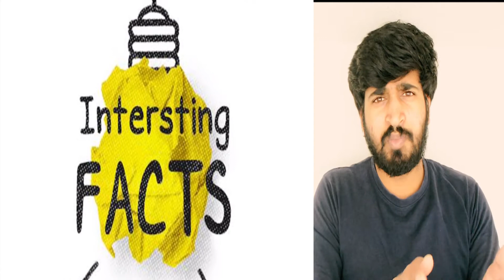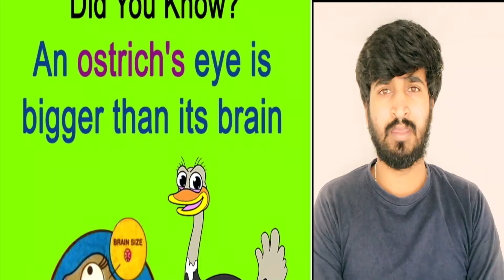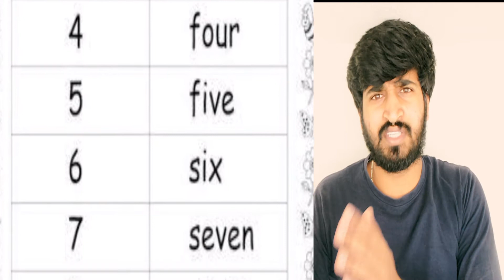Interesting and amazing fact | E5 | facts in kannada | varun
Interesting  and amazing facts in Kannada | facts in Kannada | varun
  E4
factinkannada

ವಿವರಣೆ

 ಹಕ್ಕು ನಿರಾಕರಣೆ ಸೆಮ್ ವಿಷಯಗಳನ್ನು ನ್ಯಾಯಯುತ ಬಳಕೆಯಲ್ಲಿ ಶೈಕ್ಷಣಿಕ ಉದ್ದೇಶಕ್ಕಾಗಿ ಬಳಸಲಾಗುತ್ತದೆ.  ಕೃತಿಸ್ವಾಮ್ಯ ಕಾಯಿದೆ 1976 ರ ಸೆಕ್ಷನ್ 107 ರ ಅಡಿಯಲ್ಲಿ ಹಕ್ಕುಸ್ವಾಮ್ಯ ಹಕ್ಕು ನಿರಾಕರಣೆ, ವಿಮರ್ಶೆ, ಕಾಮೆಂಟ್, ಸುದ್ದಿ ವರದಿ, ಬೋಧನೆ, ವಿದ್ಯಾರ್ಥಿವೇತನ ಮತ್ತು ಸಂಶೋಧನೆಯಂತಹ ಉದ್ದೇಶಕ್ಕಾಗಿ "ನ್ಯಾಯಯುತ ಬಳಕೆಗಾಗಿ" ಭತ್ಯೆಯನ್ನು ಮಾಡಲಾಗಿದೆ.  ನ್ಯಾಯಯುತ ಬಳಕೆಯು ಹಕ್ಕುಸ್ವಾಮ್ಯ ಪ್ರತಿಮೆಯಿಂದ ಅನುಮತಿಸಲ್ಪಟ್ಟ ಒಂದು ಬಳಕೆಯಾಗಿದೆ, ಅದು ಉಲ್ಲಂಘನೆಯಾಗಬಹುದು.  ಲಾಭರಹಿತ ಶೈಕ್ಷಣಿಕ ಅಥವಾ ವೈಯಕ್ತಿಕ ಬಳಕೆಯ ಸಲಹೆಗಳು ನ್ಯಾಯಯುತ ಬಳಕೆಯ ಪರವಾಗಿ ಸಮತೋಲನವನ್ನು ಸೂಚಿಸುತ್ತವೆ ..

 ನನ್ನ ವೀಡಿಯೊದಲ್ಲಿ ನಾನು ಬಳಸಿದ ಯಾವುದೇ ವಿಷಯದ ಮಾಲೀಕನಲ್ಲ, ಗೂಗಲ್‌ನಿಂದ ಚಿತ್ರ ಮತ್ತು ವೀಡಿಯೊದಂತಹ ಎಲ್ಲಾ ಸಂಪನ್ಮೂಲಗಳು ಅಥವಾ ನಮ್ಮ ವೀಡಿಯೊವನ್ನು ಚೆನ್ನಾಗಿ ಅಥವಾ ಆಳವಾಗಿ ವಿವರಿಸಲು ಸಹಾಯ ಮಾಡುವ ಯಾವುದೇ ಈಥರ್ ಸಹಾಯಕ ಸೈಟ್ ನನ್ನ ಎಲ್ಲ ವರ್ಕ್ ಟೆ ಗೂಗಲ್ ಅಥವಾ ಇನ್ನಾವುದೇ ಸೈಟ್‌ಗಳಿಗೆ ಕ್ರೆಡಿಟ್ ನೀಡಿದರೆ,  ನಾನು ಇತರರ ವಿಷಯವನ್ನು ಬಳಸಿದ್ದೇನೆ, ನಂತರ ನಾನು ಖಂಡಿತವಾಗಿಯೂ ಅವನಿಗೆ ಮನ್ನಣೆ ನೀಡುತ್ತೇನೆ ಧನ್ಯವಾದಗಳು ನನ್ನ ವೀಡಿಯೊದಲ್ಲಿ ಕೆಲವು ವಿಷಯವನ್ನು ಮತ್ತೆ ಬಳಸಿದರೆ ಎಲ್ಲಾ ಮಾಲೀಕರು ನನ್ನನ್ನು ಅರ್ಥಮಾಡಿಕೊಳ್ಳುತ್ತಾರೆಂದು ನಾನು ಭಾವಿಸುತ್ತೇನೆ.  ವೀಕ್ಷಿಸಿದ್ದಕ್ಕಾಗಿ ವಂದನೆಗಳು
Description

Im not owner of any content which i used in my video all resources like picture and video from google or any ether helpful site which help us to explain our video nicely or deeply se i credit to my all werk te google or any other sites, If i used any others content then i will definitely credit to him thanks i hope all owner understand te me if i used some content in my video thanks again to all owner.

facts in kannada related searches

facts in kannada meaning

hastmaithun facts in kannada

psychology facts in kannada

amazing facts in kannada language